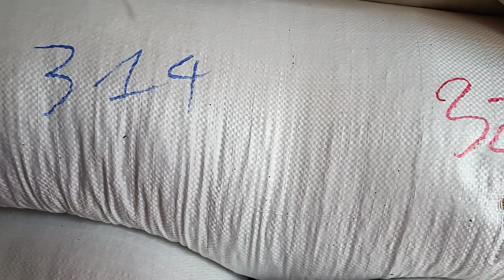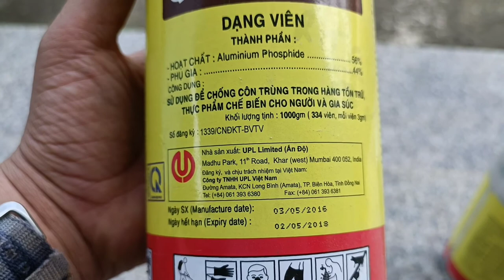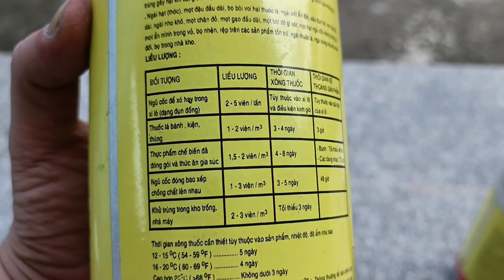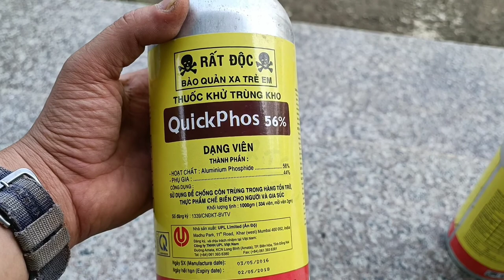Cách xử lý mọt lúa, ngô, gạo hiệu quả bằng thuốc xông hơi QuickPhos 56% - Rice Weevil- UPL Companies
Mọt lúa, mọt ngô, mọt gạo...là nỗi đau đầu với những doanh nghiệp làm về nông sản. Mặc dù rất muốn có những sản phẩm sạch 100% cho người tiêu dùng nhưng các doanh nghiệp không có cách nào khác mà vẫn phải sử dụng các biện pháp hoá học để xử lý mọt bảo về hàng hoá trong kho.
Để phòng trừ mối mọt thì thường áp dụng các cách sau:
- Vệ sinh sạch kho bãi
- Dùng thuốc muỗi, thuốc khử trùng để phun tiêu diệt mọt già tuổi, trứng mọt
- Nếu chạy kho lạnh thì có thể không cần đánh thuốc mọt thêm
- Còn không thì sẽ phủ bạt nên nông sản và sử dụng các thuốc xông hơi (có mùi) để tiêu diệt mọt. Thuốc Quickphos 56% là một trong những thuốc hiệu quả nhất.
Nông sản khi sử dụng các sản phẩm đánh mọt (dạnh xông hơi) sẽ không bị ảnh hưởng tới chất lượng cũng như không có tồn dư thuốc. Tuy nhiên, người đánh thuốc sẽ có thể bị say thuốc, đau đầu, chóng mặt, buồn nôn nhẹ.
Khi đánh thuốc trong kho, các bạn cần đeo các loại khẩu trang tốt hoặc mặt nạ phòng độc.